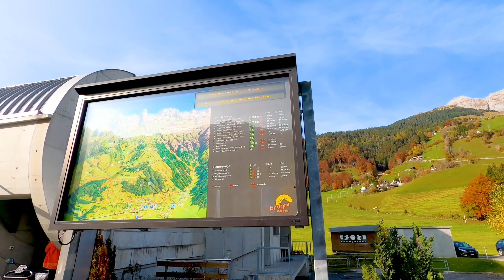FLYING OVER DARJILING। DARJILING SEANCE 8K VIDEO (UHD 8k) ultra HD video